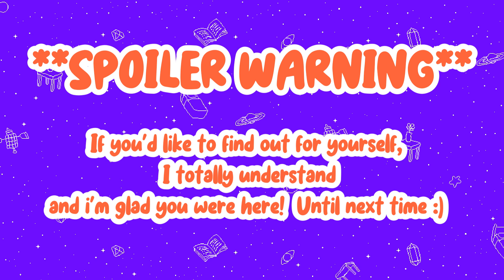The Pantry - Dawn of the 1st Day (EP5) | Omori by Omocat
Welcome to an episode of the Pantry! a series where I want to share experiences of going through my backlog with you. Thank you for joining me today as we start a new adventure with Omori.

Also there are spoilers for a major plot point in the story in this video. Anything after or around 21 minutes will contain or mention the spoiler. Please proceed with caution. If you have already played it or would still like to see, please proceed with caution. If not I thank you for joining me today and look forward to seeing you in a different video!

✨What's the game?
Omori
Developed by Omocat

(Also on Gamepass)

Until next time, always take care!

🌟Credits & References:

I.) "Carousel"
Artist: Harris Heller Streambeats